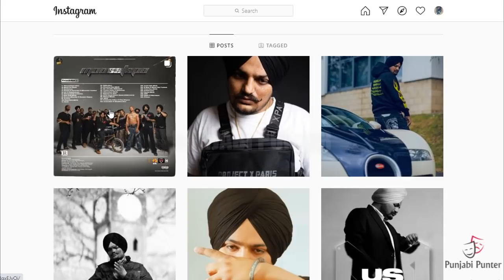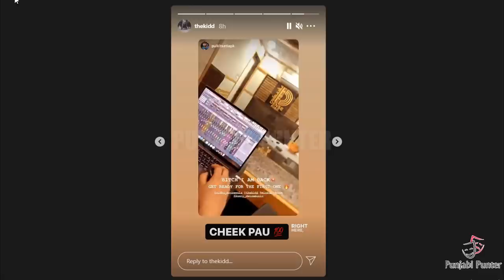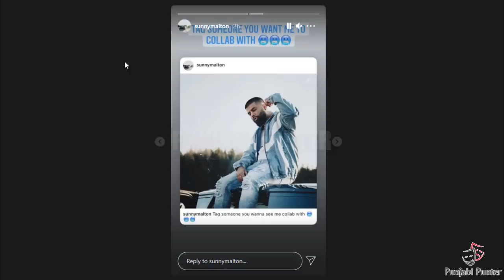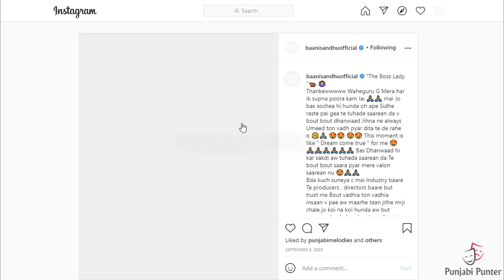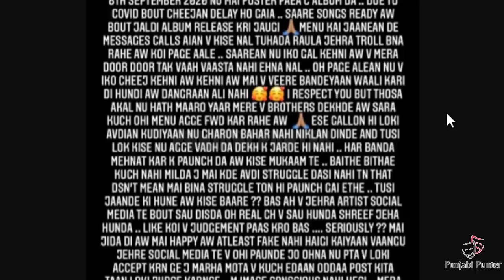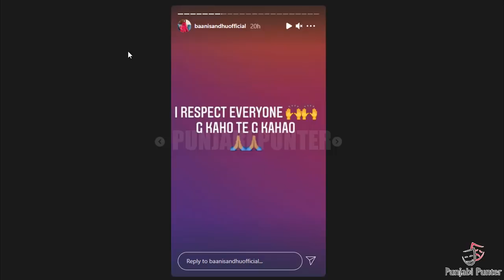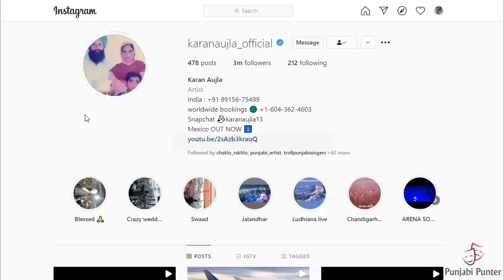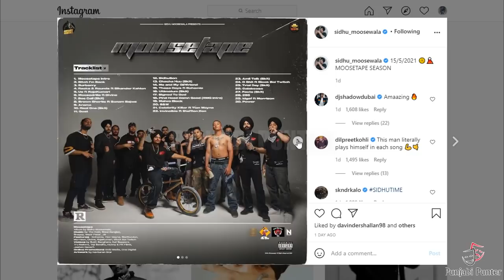Moosetape 2021 | Sidhu Moose Wala | Baani Sandhu | Karan Aujla | Diamond In The Dirt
Sidhu Moose Wala New Album Moosetape 2021 Intro Releasing Tomorrow | Karan Aujla Album Diamond In The Dirt Leaked | Baani Sandhu The Lady Boss Album Delay And Speaks About Moosetape |